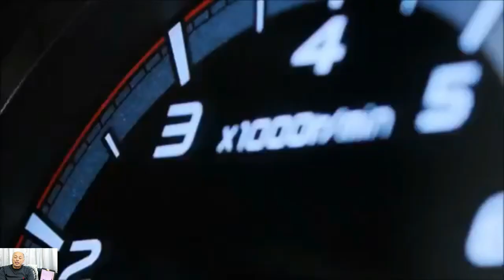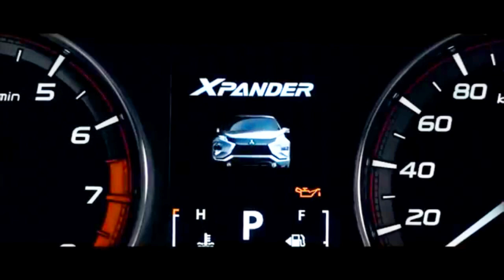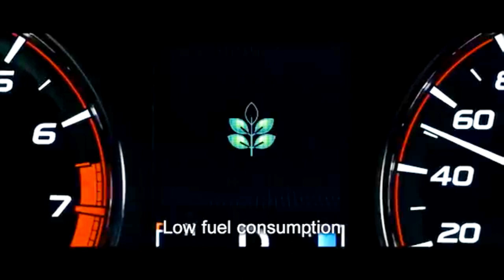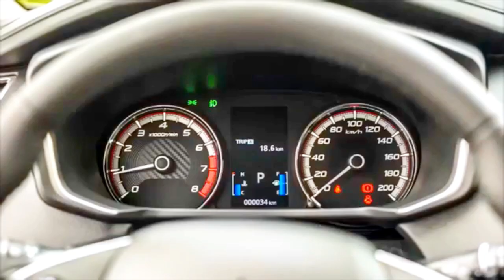تخفيضات ميتسوبيشى اكسباندر موديل 2019 سلسلة تخفيضات اسعار السيارات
قامت شركة ميتسوبيشي بالإعلان عن تخفيضات ميتسوبيشي اكسباندر 2019 بشكل رسمي بتخفيض حوالي 25 الف جنيه مصري على جميع فئات السيارة